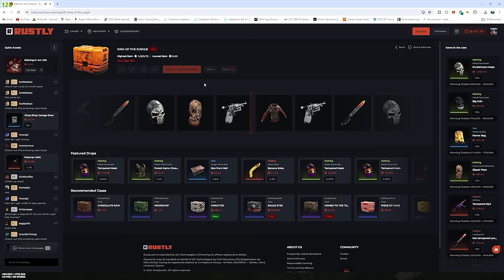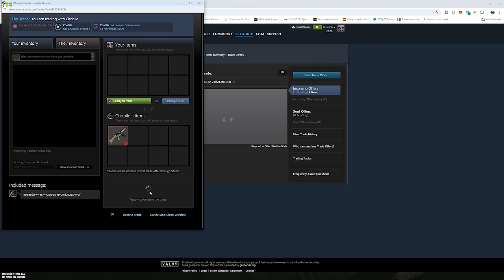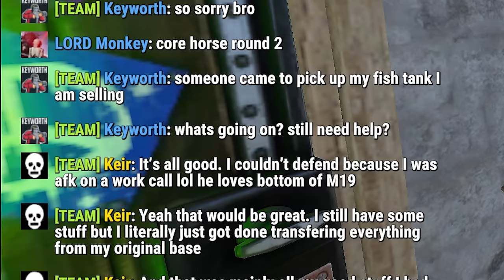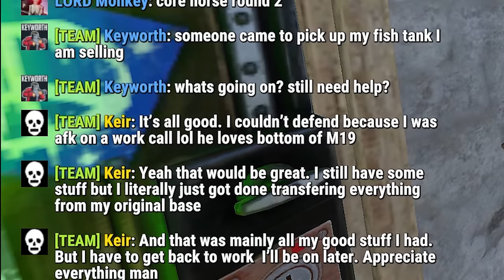I am the LUCKIEST solo player on rust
I am the luckiest solo player to play on rust ever. This is why. decayed bases, fun base builds for solo and duo, and some crazy raid defences and raid counters, this wipe was utterly filled with loot, and lucky insane moments, please enjoy and subscribe and like pls :)